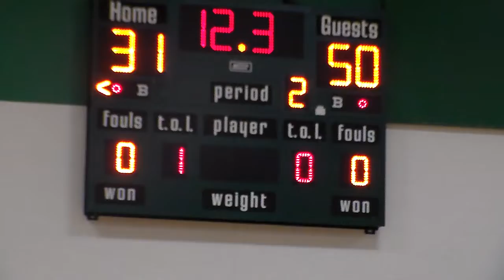Kings 2026 vs. Powerhouse Hoops (Part #3)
KC Classic / Game #4
HyVee Arena / May 8, 2022